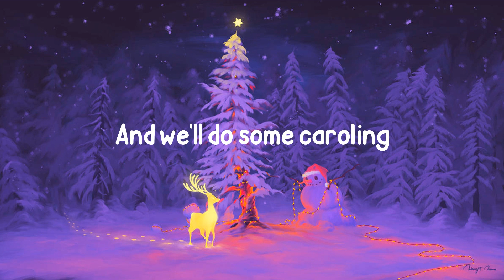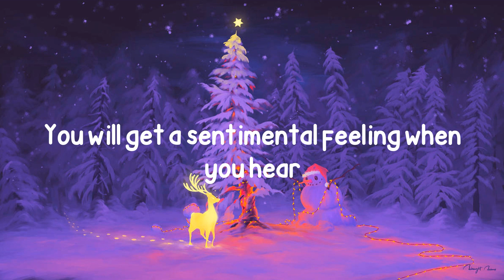Brenda Lee - Rockin' Around The Christmas Tree (Lyrics)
Lyrics ''Rockin' Around The Christmas Tree''